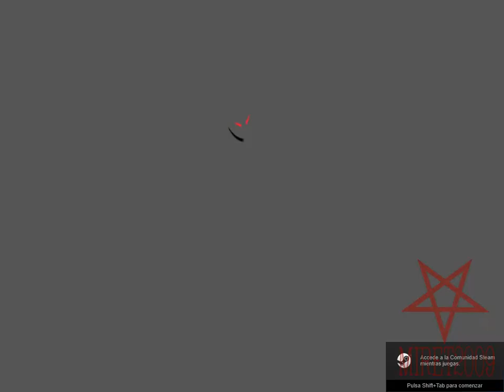Casi me arrebatan la victoria: Sonic & SEGA All Stars Racing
Sonic & Sega All-Stars Racing es un juego de carreras disponible para Wii, Xbox 360, PlayStation 3, Nintendo DS y Microsoft Windows, y presenta personajes tanto del universo de Sonic como de otras franquicias de SEGA. Está publicado por Sega y desarrollado por U.K.-based Sumo Digital. Fue anunciado el 28 de mayo de 2009, se puso a la venta a nivel mundial el 10 de febrero de 2010 y actualizo el 1 de diciembre de 2013.3​ Es el tercer videojuego arcade de conducción del estilo de Mario Kart o Crash Team Racing de Sonic y sus compañeros de Sega.4​

Curiosidades
Los circuitos de Sonic están basados en Sonic Heroes.
La antigua mascota de Sega “Alex kidd” reapareció con un look mucho más estilizado con respecto a su versión aparecida en el juego de tenis "Sega Superstars Tennis".
Ristar aparece en un escenario, pero a diferencia de Alex Kidd, Ristar no llegó a ser un personaje jugable. Podemos ver a Ristar en el circuito del Hangar que viene con el DLC de Metal Sonic.
Blaze the Cat es el árbitro del juego (no confundir con el comentarista).
Metal Sonic apareció en las versión de XBOX 360, PS3 y Windows 360 mediante un DLC de pago. Además en dicho DLC se incluía una pista nueva y cuatro trepidantes melodías.